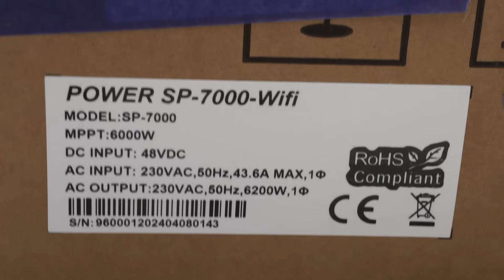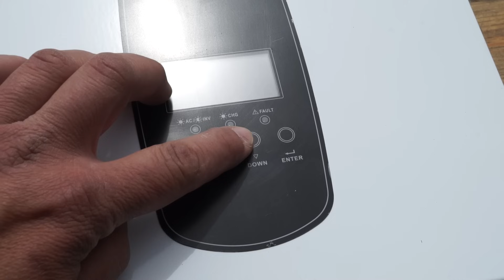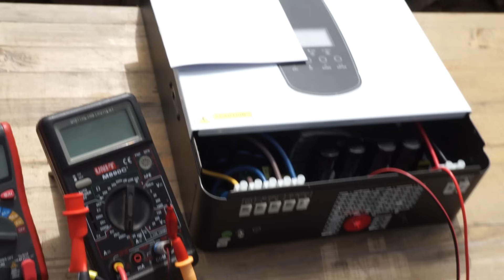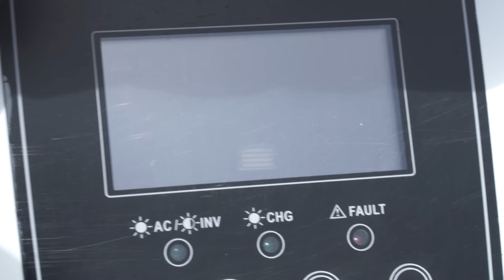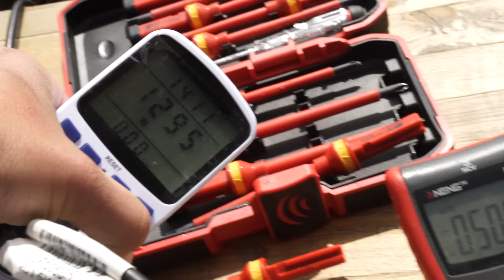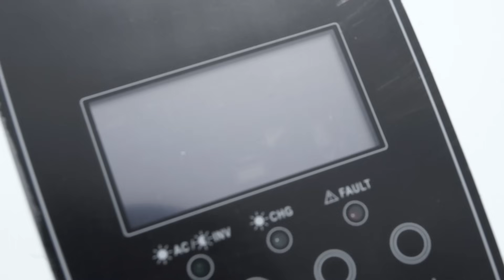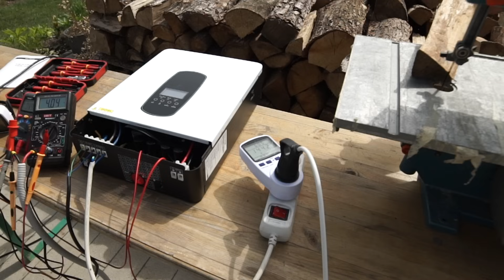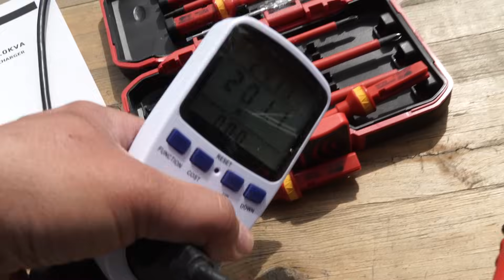Chiński, tani inwerter hybrydowy solarny 7kVA, 6,2kW. Ładowarka 120A, 48V. Straty własne!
Chiński, tani inwerter hybrydowy solarny 7kVA, 6,2kW. Ładowarka 120A, 48V. Straty własne! To już chyba obsesja na punkcie strat własnych. Co o tym sądzicie? Zapraszam do dyskusji w komentarzach.